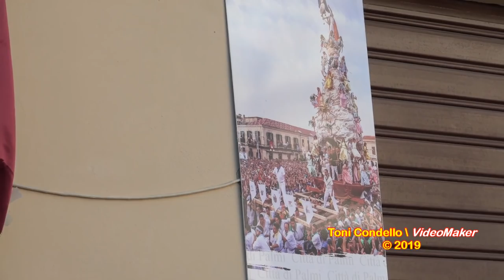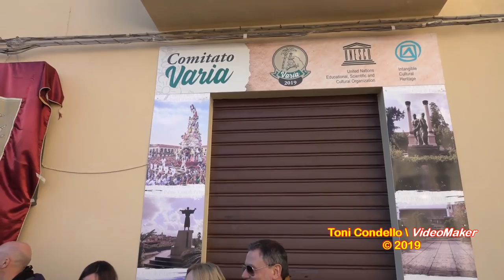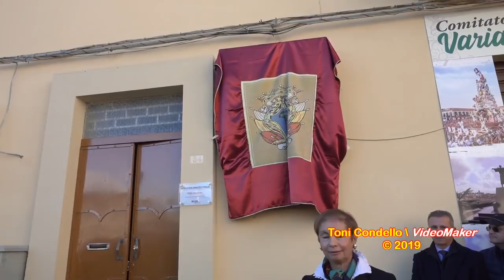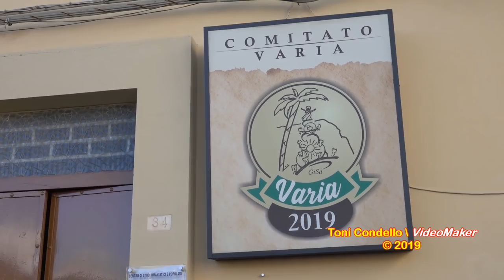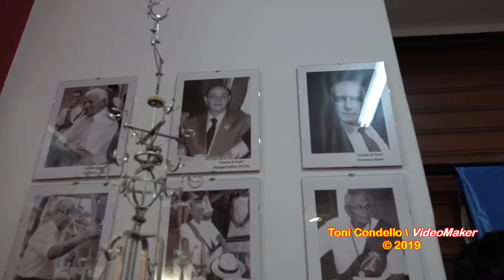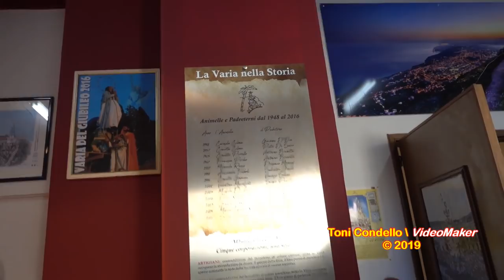Varia di Palmi 2019, inaugurata la sede del Comitato - by ToniCondello2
Il sindaco Giuseppe Ranuccio e il presidente del Comitato Varia di Palmi 2019 Saverio Petitto, hanno presentato la quadra dello stesso Comitato Varia, che è già operativa da tempo nei diversi settori di competenza, alla presenza delle famiglie storiche che hanno dato lustro e fama alla città. La Grande Festa è in calendario per domenica 25 agosto 2019. Si annunciano novità davvero molto importanti ed esclusive che sicuramente contribuiranno non solo a riscoprire e consolidare le tradizioni storiche e gli antichi valori della Varia Patrimonio Unesco, ma a rilanciarla in un contesto internazionale. Feste delle 5 Corporazioni si svolgeranno nei Quartieri di riferimento, poi una festa più grande il 22 agosto, Festa dell’Associazione ‘Mbuttaturi.
Palmi (RC - Calabria, Italia) 6 gennaio 2019